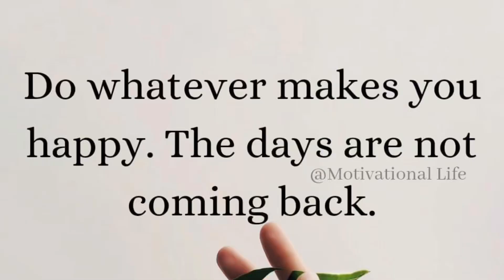Harvesting okra, string beans, ampalaya and tomatoes. Life in America. Vlog 47 @ Nattie Shares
Time for harvesting our vegetable garden produce. We are going to harvest string beans, ampalaya or bitter gourd, tomatoes and okra. Life in America @ Nattie Shares